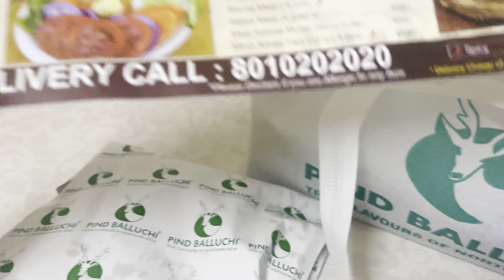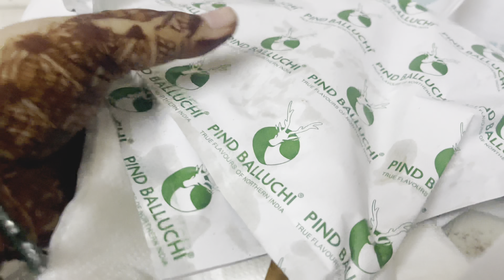My Most Special Birthday 🎂 | Style star Vlog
My 30th birthday is my most calm and relaxed birthday 🎂